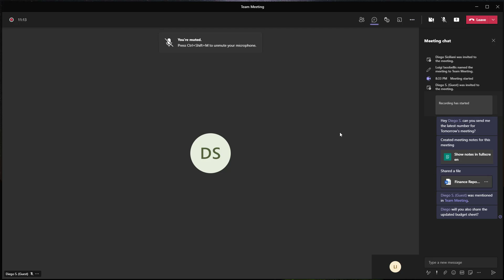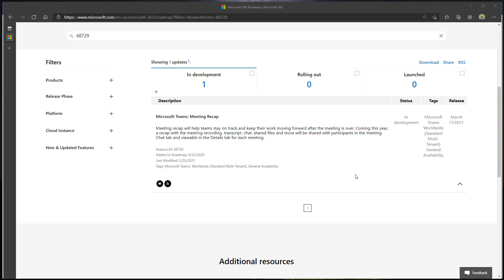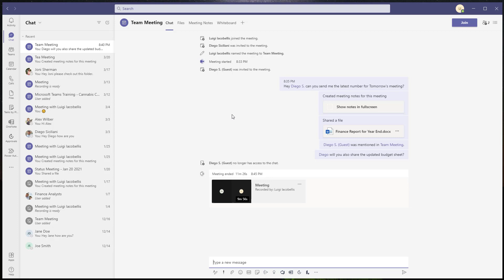How To Use the Microsoft Teams Meeting Recap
This tutorial will show you how to use the Microsoft Teams meeting recap. Meeting recap in Microsoft Teams consolidates the key elements of your meeting including chat, transcription if enabled, shared files, and the recording if enabled in the chat tab of the meeting and the details tab of the invite once the meeting has concluded. This is meant to make it easier to find those key elements of the meeting once it has concluded.

Timeline
0:15 - What is Meeting Recap in Microsoft Teams?
0:50 - How to use Meeting Recap in Microsoft Teams

Screenshots included in this video were created using Snagit 2020.

The audio in this video was recorded using a Blue Yeti Nano.

Amazon US
Amazon Canada
Amazon United Kingdom
Amazon Germany

Get a Subscription to Microsoft 365 & Get Access to Microsoft Teams for Your Friends & Family